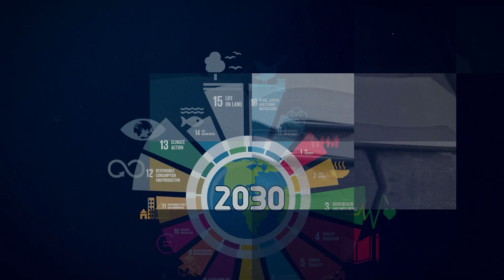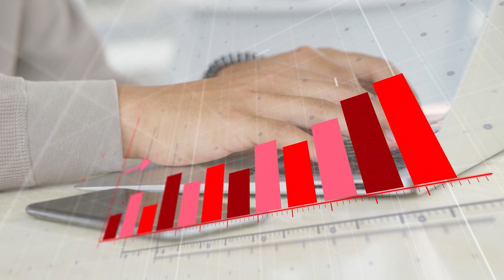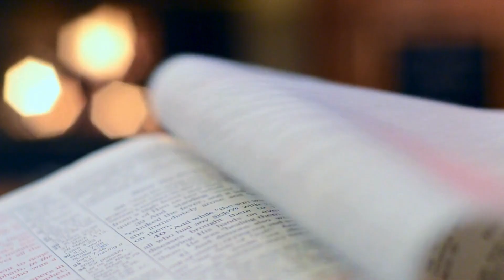The 2030 Agenda and God's Agenda – The Climate Excuse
The 2030 Agenda and God's Agenda

Topic 13

The Climate Excuse